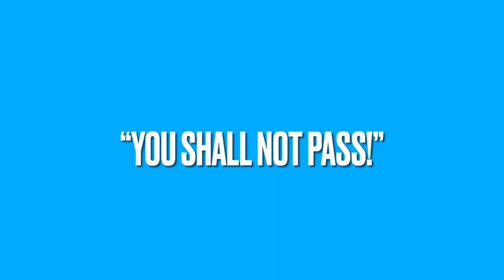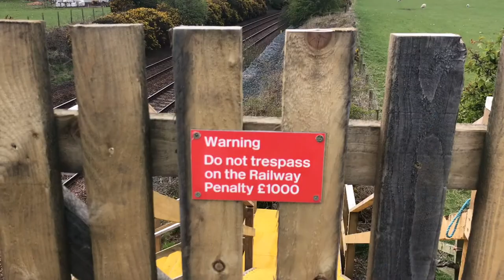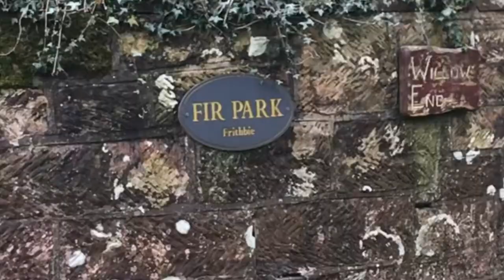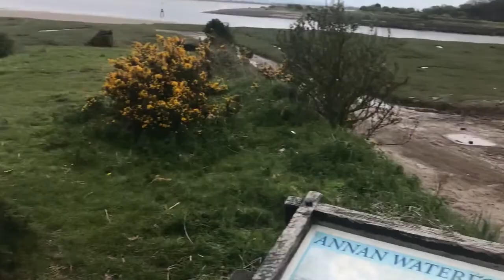VLOG! - WOX WITH MZY - "YOU SHALL NOT PASS!"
Murray and Me go walkies starting at Newington Park/Latimer Road Park and we head to have a look at the new park next to the Leisure Centre.

We walk past Tesco and up towards Watchhall, having a look around at the view over the Solway Firth.

We see a train despite it not being listed on the app, whilst I discuss what's going on such as Annan Athletic FC updates and Election Day in Scotland.

As we head back into Annan, we see a few cute farm animals including horses, cows and sheep.

We travel through Hecklegirth and onto Lovers Walk, where we see a black cat, before turning to go up to the Back of the Hill and down to the Fishermen's Huts at the mouth of the River Annan.

We head homeward along Waterfoot Road where we get stopped by a herd of cows that won't move to let us past forcing us to turn and go backwards up to the Back of the Hill.

However, we get to have a look at how the new houses at Hallmeadow are progressing before continuing on through the Welldale and up home through Bruce Street.

Follow our related socials 👇

Martin (that’s me, my personal ones)

Murray Terriers SC (my sports club)

MZY (this channel)

Murray (my dog)

Hannah (up and coming YouTuber)

Check out Annan Athletic FC (my team which I support, am the admin for, and I volunteer at)👇